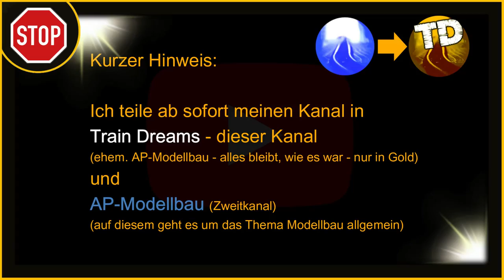Weiche als Modulübergang, Gleise verlegen, Strom anschließen, Spaß haben # 140🚂 Modellbahn | N 1:160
Wie ich eine Weiche direkt an den Modulübergang baue. Gleise werden verlegt und alles mit Strom versorgt. Heute schließe ich das letzte Stück auf meiner Modellbahnanlage zusammen was zusammen gehört.

0:00 - Intro
0:19 - Teil 1
6:48 - Teil 2
9:36 - Teil 3

LIZENZEN